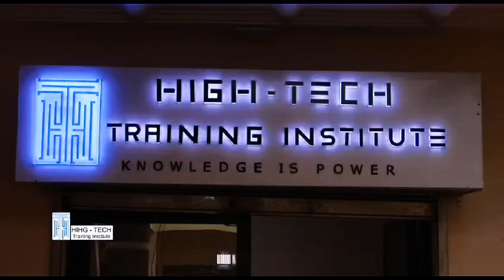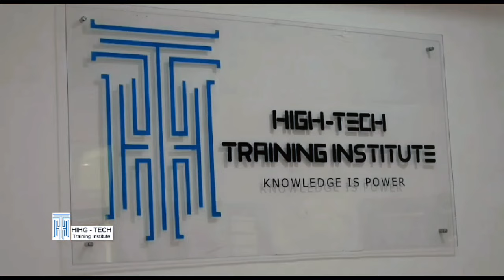🆘 Affaire Empo!s0nnement de AÏDJ0_MAMAD0U😭 Ça prend une autre t0urnure😨😨Éc0utez attentivement 👇👇👇